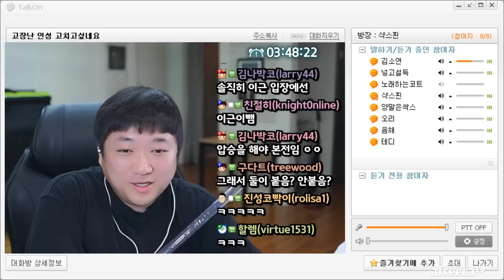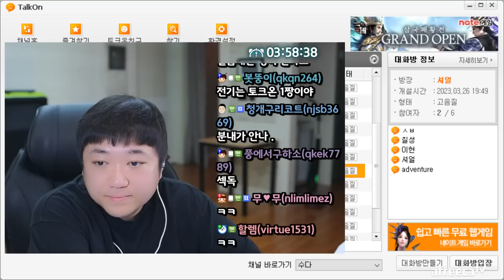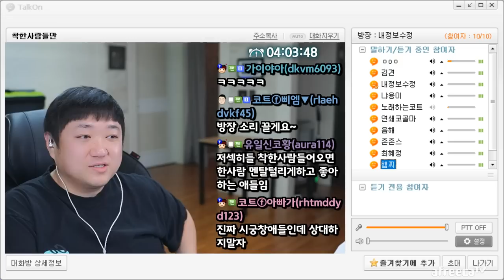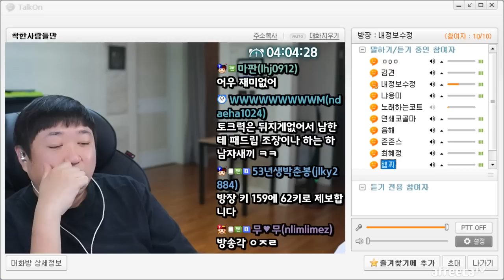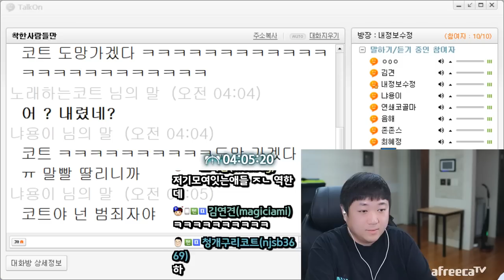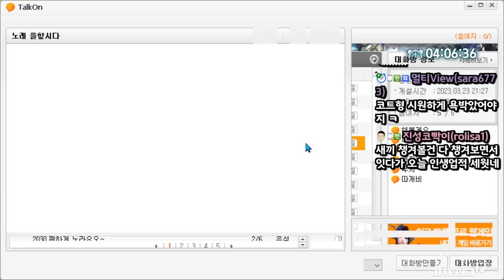약빨방 수준높은 드립 ㅋㅋㅋㅋㅋ (23.03.26-4.5)